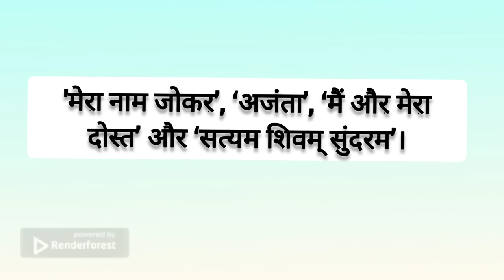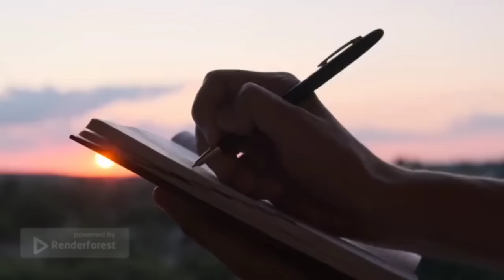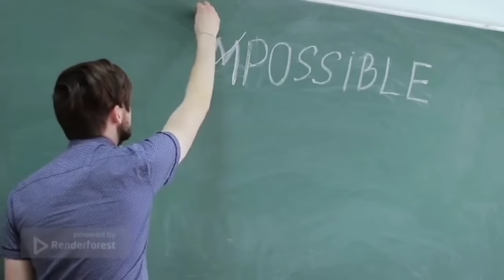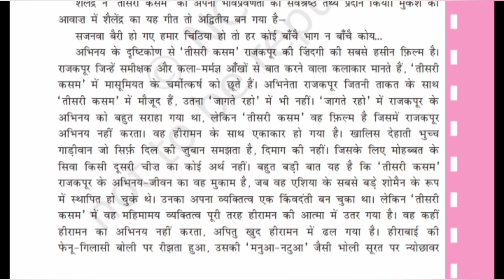तीसरी कसम के शिल्पकार शैलेंद्र Class 10 | teesri kasam ke shilpkar shailendra class 10 | animation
Hi friends!

teesri kasam ke shilpkar shailendra class 10 one shot
teesri kasam ke shilpkar shailendra class 10 reading
teesri kasam ke shilpkar shailendra class 10 explain
teesri kasam ke shilpkar shailendra class 10 full chapter
teesri kasam ke shilpkar shailendra class 10 short explanation
teesri kasam ke shilpkar shailendra class 10 animated video
teesri kasam ke shilpkar shailendra class 10 short summary
teesri kasam ke shilpkar shailendra class 10 educhain padhai with rk
teesri kasam ke shilpkar shailendra class 10 educhain padhai